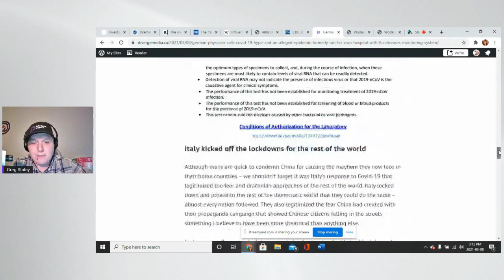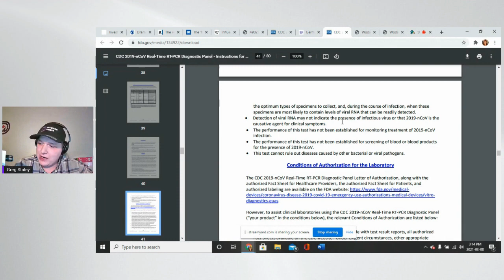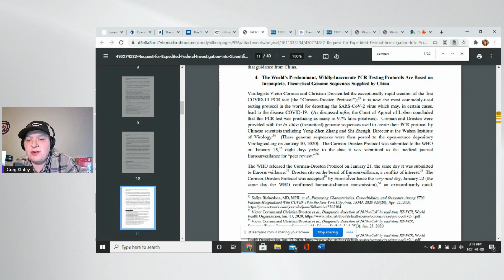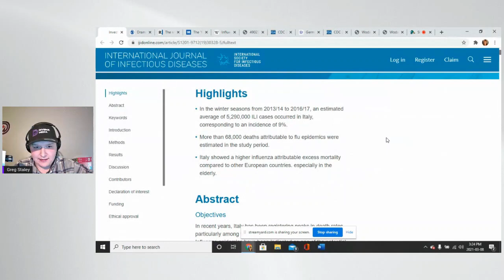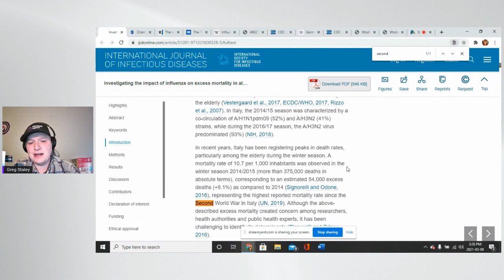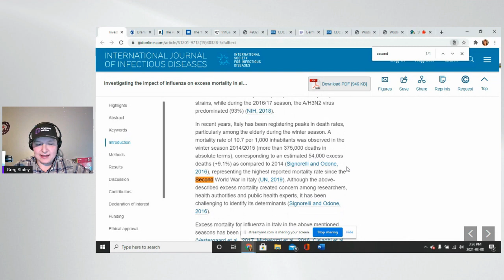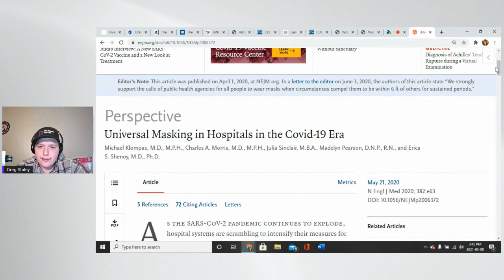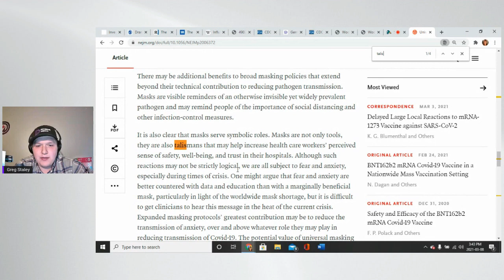P to the C to the R - Greg Staley of Diverge Media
We expose the purrrrcr test otherwise known as P to the C to the R or Covy test. We go through medical literature and explain the importance of our findings - don't want to miss this one!

Articles related to the video that you can read:

German physician calls COVID-19 hype and an “alleged” epidemic – formerly ran his own hospital with flu diseases monitoring system:

Trudeau agrees “Never waste a good crisis” – attends SHE conference 2021 on gender equality:

Randy Hillier Requests Expedited Federal Investigation Into Scientific Fraud in Public Health Policies:

photo for thumbnail by : Photo by Mufid Majnun on Unsplash